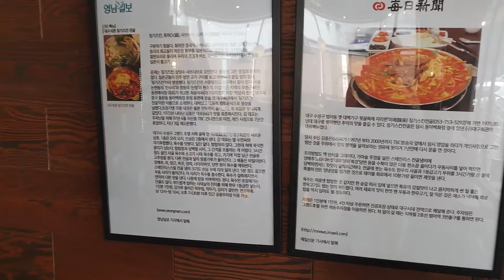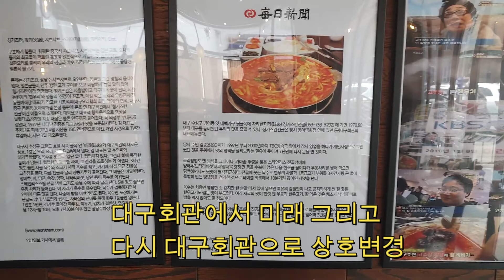대구맛집 징기스칸 몽골 대장이 아니고 최고의 요리 대구회관 !!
서울에서 태어나 대구의 최고 음식이 된 징기스칸 전골 한번
도전해보세요
수성못에 있는 수성구 맛집이에요